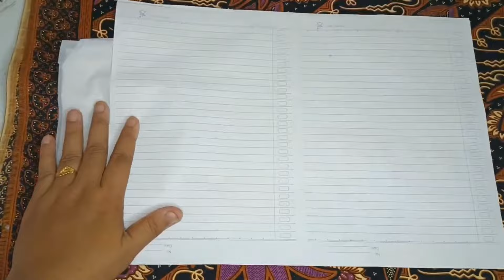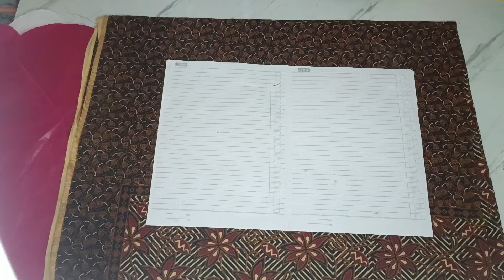DIY Bunga Jumbo/ Raksasa dari Plastik Kresek | How to make Standing Giant Flower from Plastik Bag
Hallo Sahabatku
Kali ini saya berbagi ide kreatif Cara Membuat Bunga Ukuran Jumbo / Bunga Raksasa  dari plastik kresek
ALAT DAN BAHAN BISA DI BELI PADA LINK DI BAWAH👇👇